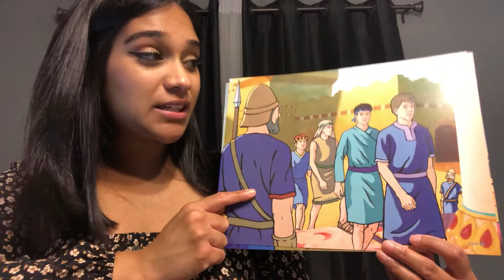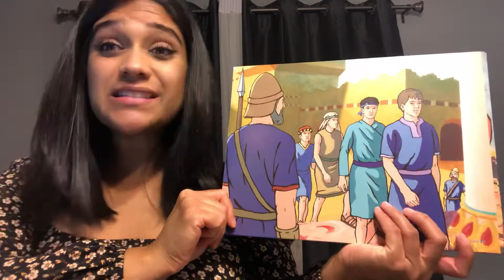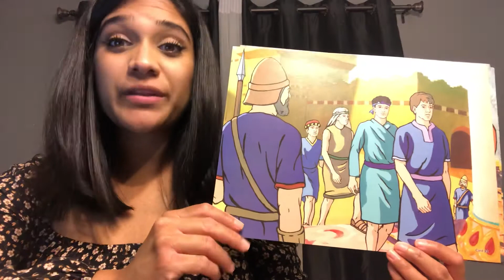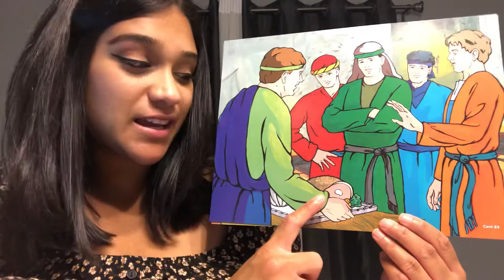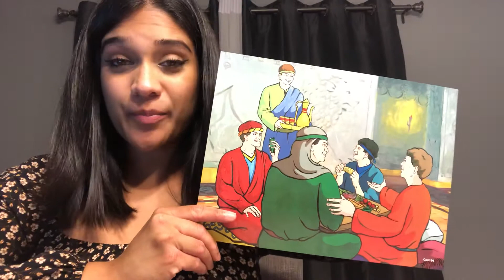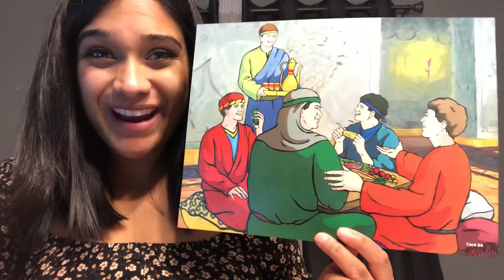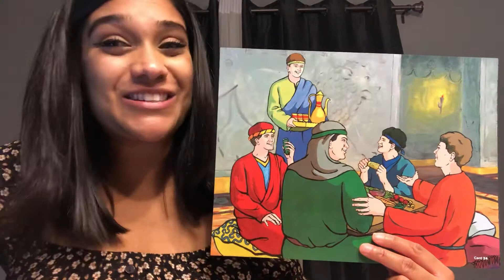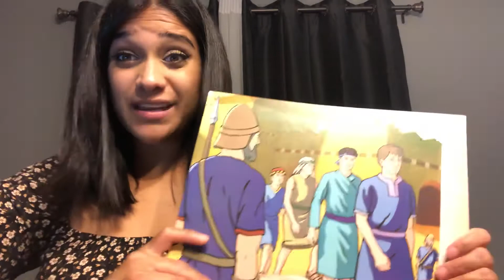Daniel and His Friends